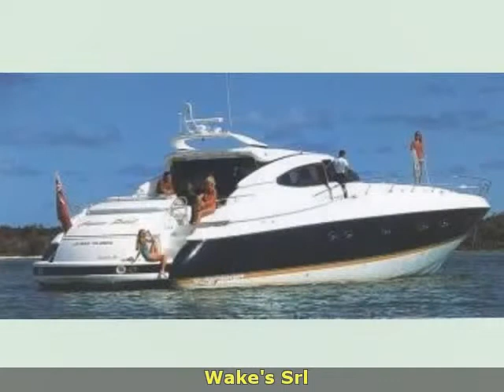Sunseeker Predator 80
wake's srl
 sardegna  ot
 barche a motore sunseeker
 sardegna olbia-tempio olbia sunseeker predator 80 1997 predator 80 barche a motore 550 3 x 1300 hp - man - entro bordo diesel 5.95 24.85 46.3 inbarcazione armata a noleggio possibilita di acquisto con attivita di charetr.barca refittata nel 2008 e nel 2011.
accessori: allarme motore  allarme sentina  ancora  angolo barra  antenna radar  antenna satellitare tv  aria condizionata  autoclave  autogonfiabile  barometro  batterie  binocolo  boetta fumogena  boiler  bussola  camminamenti laterali in teak  canvas wing  cappottina  caricabatterie  carte nautiche  cassaforte  cassetta di pronto soccorso  cinture di salvataggio  clima reversibile  colorazione speciale (blu)  computer di bordo  congelatore  contamiglia  copripozzetto  cucina  cuscineria completa  cuscineria di poppa  cuscineria di prua  cuscineria pozzetto  decoder satellite  digitale terrestre  display  dissalatore  doccia esterna  dvd  e.p.i.r.b.  ecoscandaglio  elica di prua - bowtruster  fari fissi a poppa  faro orientabile  fax  fornello  forno  frigorifero esterno  frigorifero interno  fuochi a mano a luce rossa  garage per tender  ghiacciaia  giubbetti di salvataggio  hard top  home theater  ice maker  impianto acque nere  impianto antincendio  impianto aria compressa  impianto tv  interfaccia  interfono  inverter  joystick  lavaggio catena  lavastoviglie  log  luci di cortesia  luci subacquee  macchina caffÃÂ¨  microonde  passerella  piattaforma  pilota automatico  plotter  plotter con antenna gps  pompa di sentina automatica  pompa di sentina elettrica  pompa di sentina manuale  porta ingresso  porta laterale  pozzetto teak  presa 220v banchina  prese interne 12v  prese interne 220v  radar  raddrizzatore  radio vhf  razzi a paracadute a luce rossa  ricevitore satellitare  riflettore radar  salpa ancore elettrico  salvagente anulare con cima munita di boetta luminosa  scaletta bagno  ssb  stereo  strumenti da carteggio  telecamera  telefono interno  teli copri finestra  telo copriconsolle  tender  tromba  tv  wc marino elettrico  winch tonneggio di poppa  winch tonneggio di prua  zattera di salvataggio. ( navisid# 196777 )

   idAnnuncio: